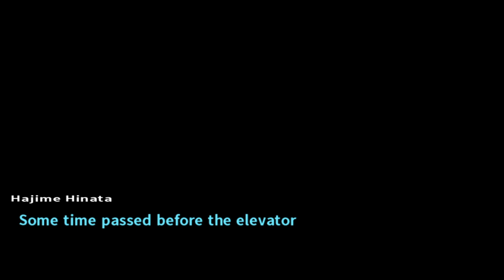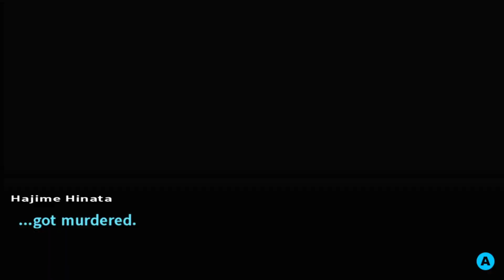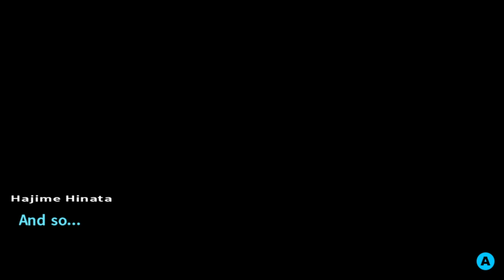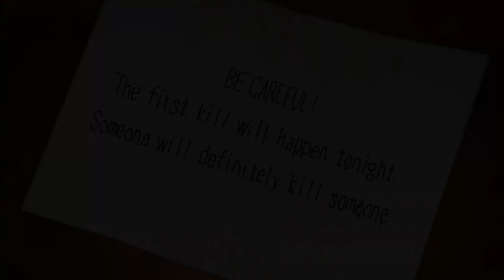The Second First Trial | Ep. 10 | Jimsf & NCW Play Danganronpa 2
Time to get cereal.

After our adventures in Hope's Peak, we streamed our playthrough of Danganronpa 2: Goodbye Despair, with a new cast and a new setting? Knowing how the last game turned out, this is probably more than an innocent school trip...and when it does turn sour, we will have no idea what is coming next as neither of us have played this, so we are all learning together on this educational beach episode!